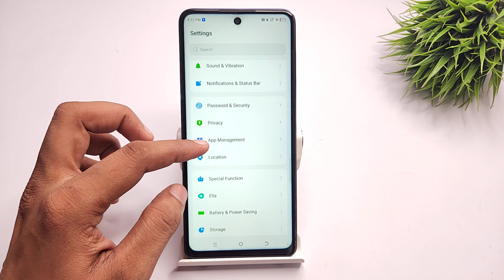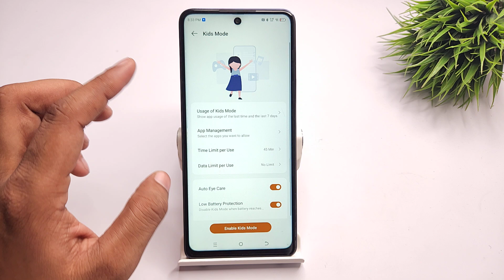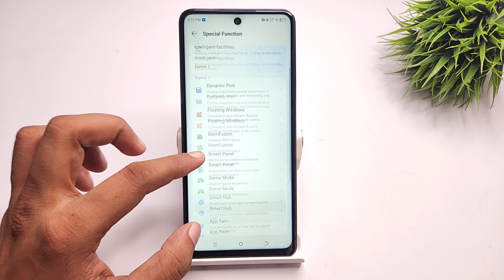how to simple mode or advance mode settings in tecno pova 6 pro | tecno pova 6 neo kid space